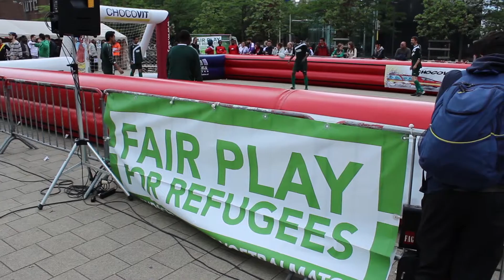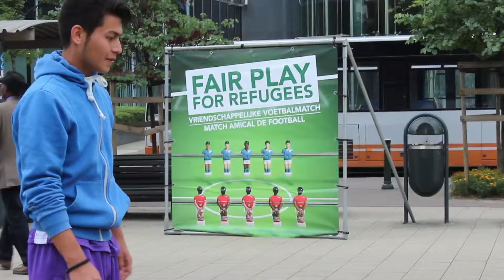Fairplay for refugees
La Belgique a célébré la Journée mondiale du réfugié le 20 juin 2014.  En pleine période de Coupe du Monde au Brésil, l'agence pour les réfugiés des Nations Unies (HCR) et ses partenaires ont organisé un tournoi de mini-football dans le but de souligner l'importance du fair-play pour ceux qui cherchent un refuge à la guerre, la violence et la persécution.

Vidéo réalisée par Mathilde Nottebaert

copyright UNHCR